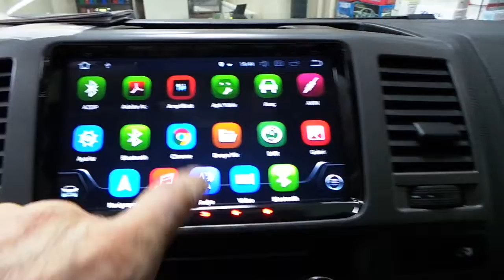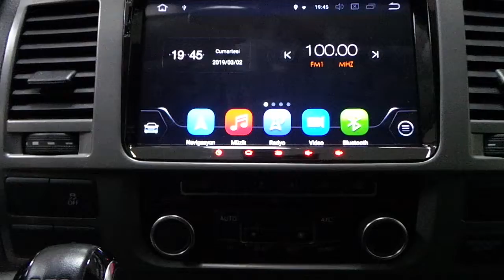Volkswagen caravelle Android oem multimedya ön ve geri görüş kamera uygulaması